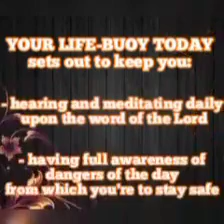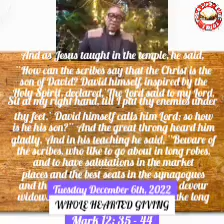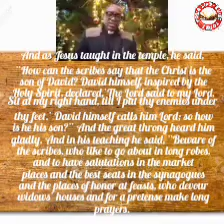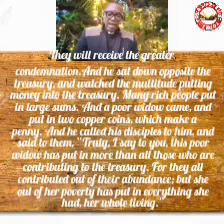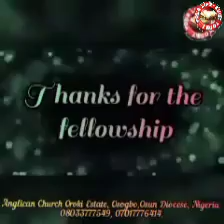YOUR LIFE-BUOY TODAY, Tuesday 6th December 2022. Topic: Wholehearted Giving